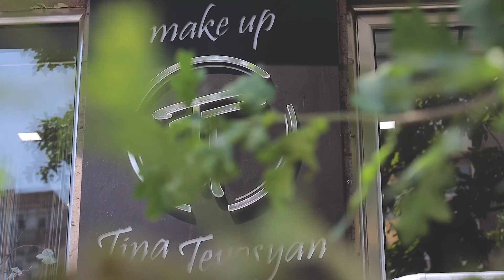Saro Vartabedian & Arsho Bakalian Same day edit